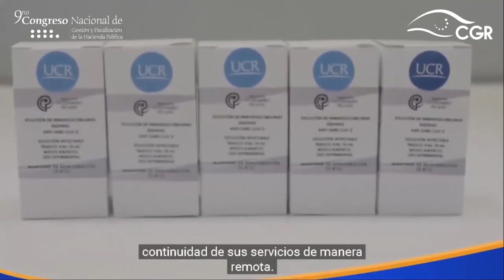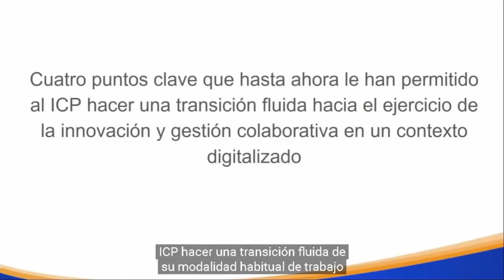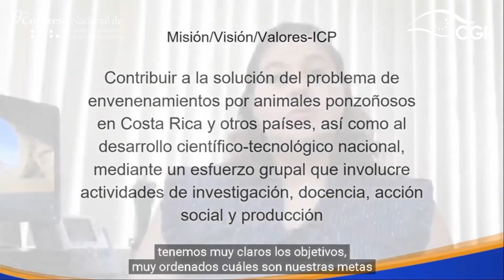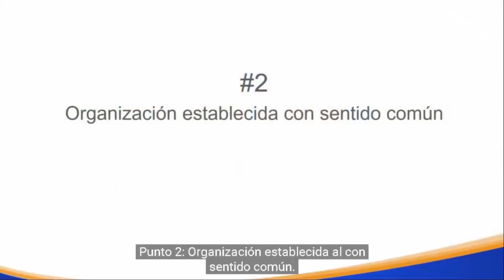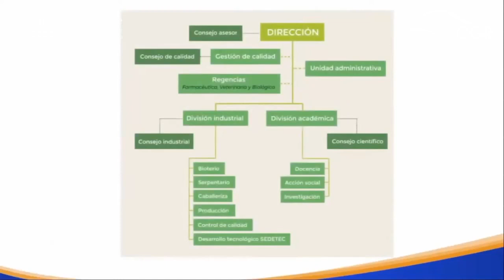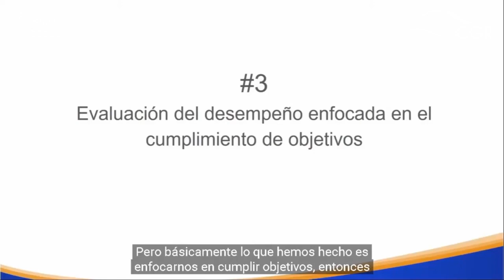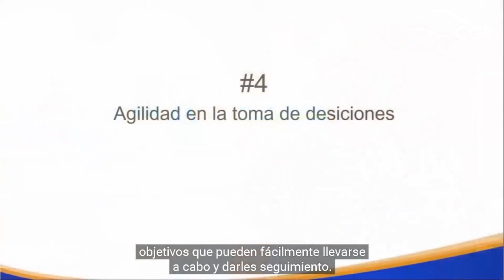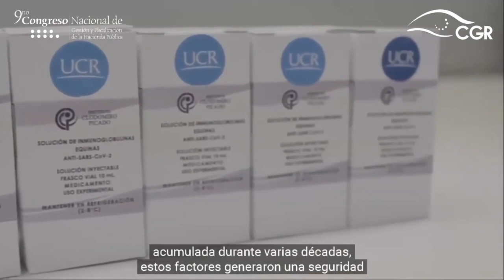Innovación y gestión colaborativa en contextos digitalizados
Charla: Innovación y gestión colaborativa en contextos digitalizados.
Impartida por Guillermo León Montero, Coordinador de la División Industrial, Instituto Clodomiro Picado.